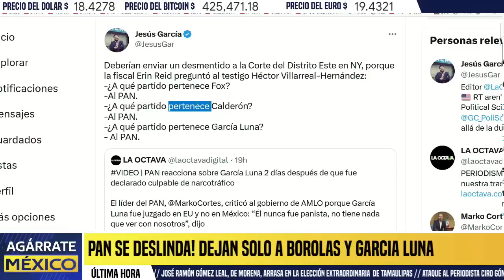SE LAVAN LS MANOS! PAN DEJA SOLO A BOROLAS. FRACASA MARCHA PRO INE. MARKO LLORA